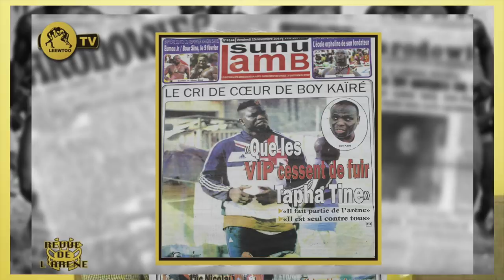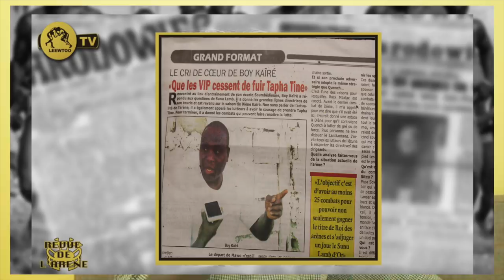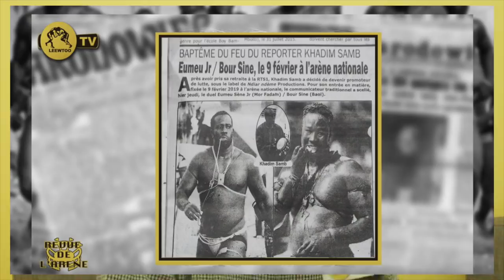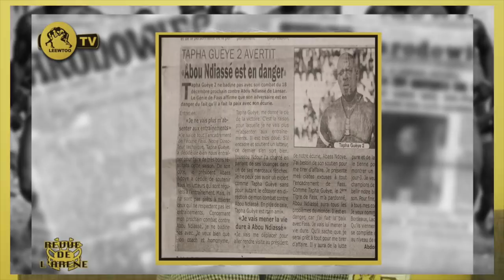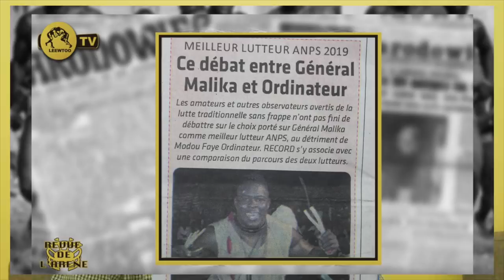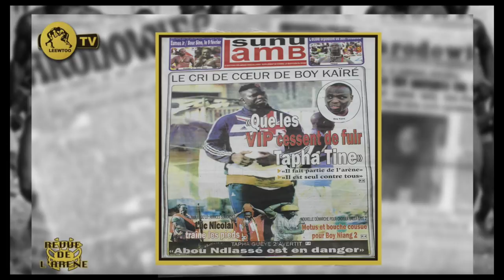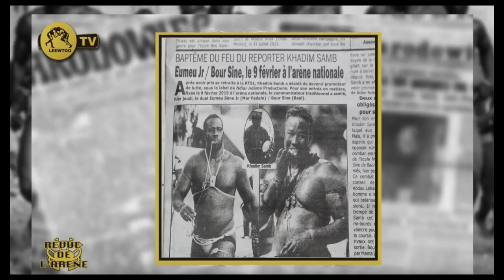REVUE DE L'ARENE DU 15 NOVEMBRE 2019